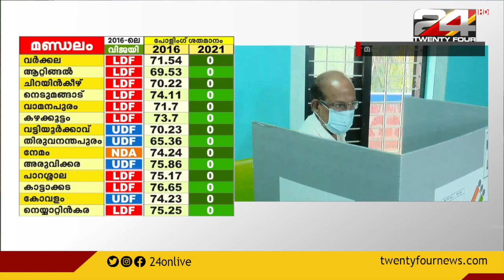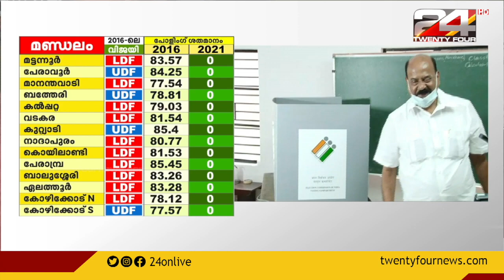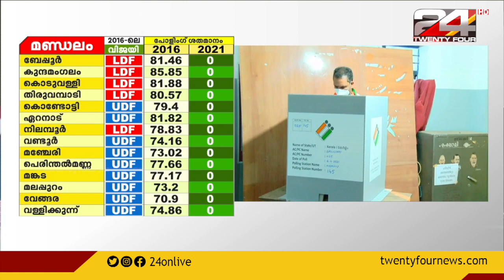മാണി സി കാപ്പനും ,കെ സുരേന്ദ്രനും ,പി കെ കുഞ്ഞാലിക്കുട്ടിയും വോട്ട് രേഖപ്പെടുത്തി